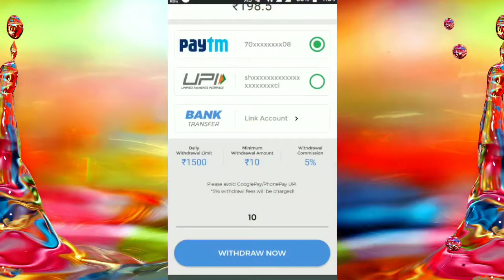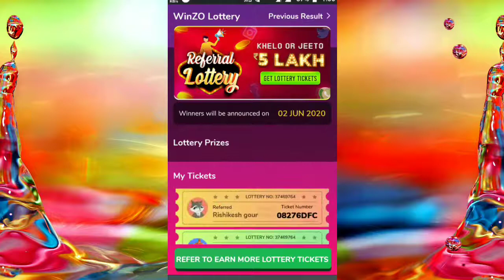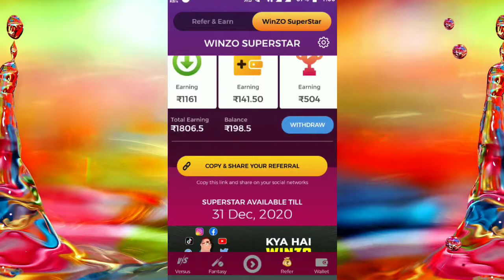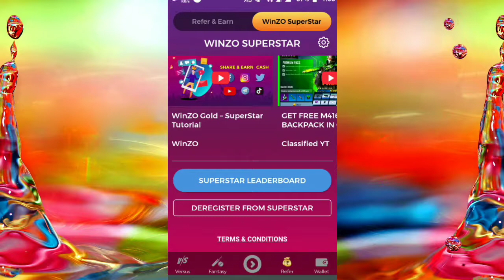Winzo Gold Payment Proof 2021 !! Account Verify Failed Via Paytm Winzo !! Paytm Se Paisa Kese Kamaye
App Link.

Referl Code- SHA18EE2

Referl Code- SHA18EE2

Video Covers:- 1. EARN ₹1000 DAILY PAYTM CASH PLAYING GAMES 2. EASY WAY TO EARN MONEY ONLINE IN 2020 GAMES 3. HOW TO MAKE MONEY ONLINE 2020 4. best earning apps for android 2020 5. best earning apps 2020 6. best paytm cash earning apps 7. paytm cash kaise kamaye 8. earn paytm cash 9. play games and earn paytm cash money online 10. games khel kar paise kaise kamaye

Related Hash Tags paytmcashearningapps​ newearningapps2020​ freepaytmcash​ EarnPaytmcash​ earnmoneyonline​ Makemoneyonline​ MakeFreePaytmCash​ PaytmOfferToday​ paytmpromocodes​ PaytmEarnMoney​ PaytmNewOfferFebruary2020​ paytmrechargescashback​ earnmoneyonline​ makemoneyonline​ freepaytmcash​ KhelKhelMeinPaisa​ mplkabap​